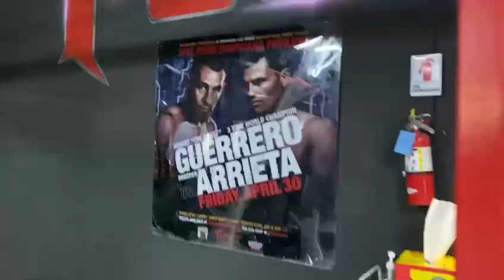In the gym with Robert Guerrero who fought Floyd Mayweather | Esnews boxing